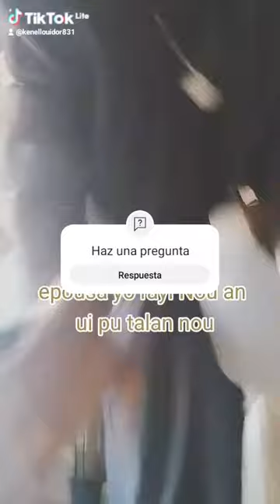10 de abril de 2024